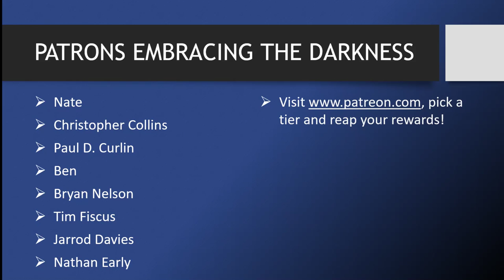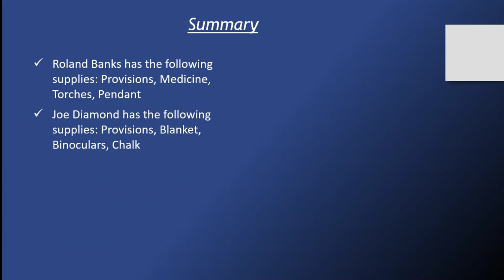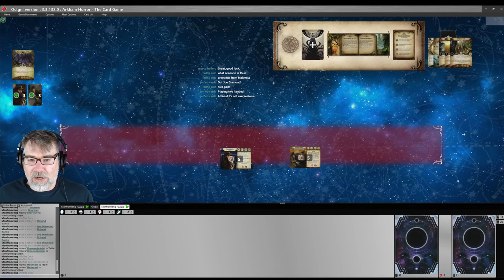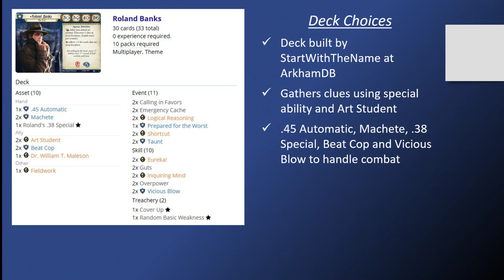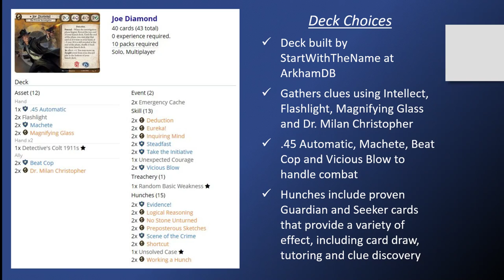Arkham Horror LCG - The Adventures of Roland Banks and Joe Diamond - The Untamed Wilds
Manfromleng, Roland Banks and Joe Diamond are bunch of city slickers exploring the jungle in The Untamed Wilds, the first scenario of The Forgotten Age cycle for the Arkham Horror LCG, a living card game by Fantasy Flight Games. CC licensed music from the album Lovecraft Memories by Zreen Toyz.